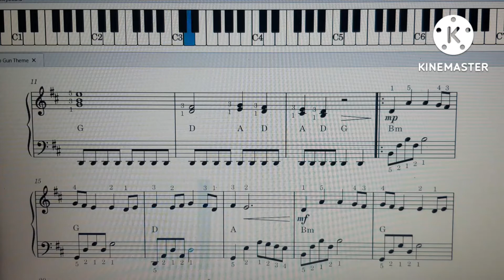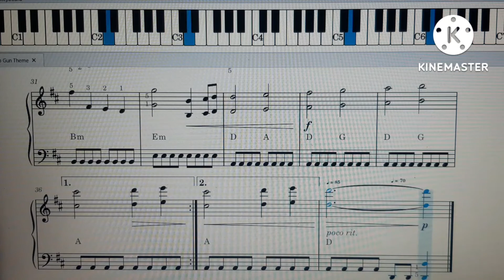Top Gun Theme Music Sheet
Music Piano Lesson.